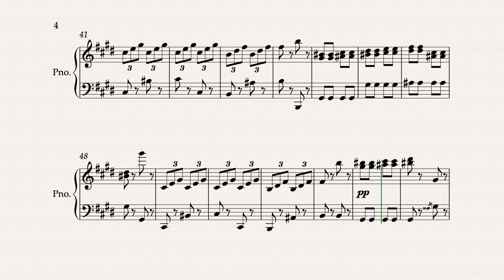Tetris (NES) - Music 1 - Piano Sheet Music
Tabs are made to my own personal liking, message me if you have input, that could help me.

Guitar embellishments (Slide, Hammers, Bends, etc.) not included

Composed by Pyotr Ilyich Tchaikovsky
Arr. by Hirokazu Tanaka
Nintendo Co. Ltd. 1988
Arranged for Guitar by Yale Ensminger